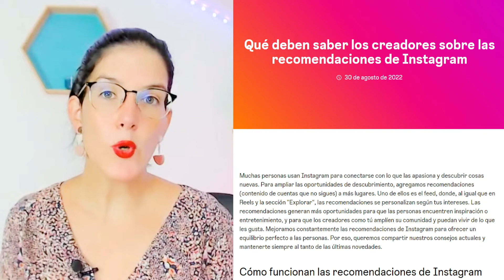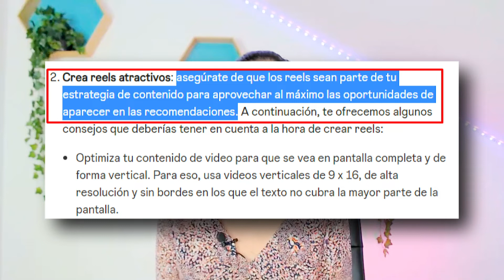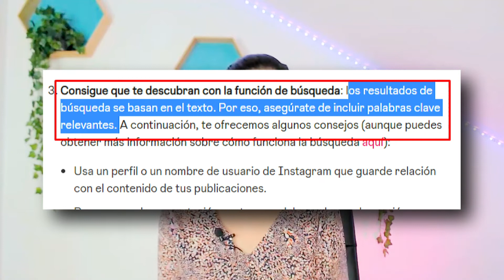✅ Cómo hacer que INSTAGRAM TE RECOMIENDE ✅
Hoy hablamos sobre las recomendaciones de Instagram. Apúntate aquí a mi newsletter de YouTube:

00:00 Cómo hacer para que Instagram te recomiende
00:51 Qué son y cómo funcionan las recomendaciones
02:01 Requisitos para aparecer en las recomendaciones
03:04 Publica contenido original
03:22 Crea reels atractivos
04:22 Consigue que te descubran con la función de búsqueda
05:12 Supervisa la estadísticas

Recientemente, Instagram compartió en su blog un artículo titulado “Qué deben saber los creadores sobre las recomendaciones de Instagram”
donde no solo cuentan cosas acerca de cómo funcionan las recomendaciones, sino que dan varias claves para que nuestra cuenta, nuestro contenido, pueda aparecer en las recomendaciones.

Así que quédate hasta el final del vídeo de hoy, porque vamos a repasar este artículo para averiguar Cómo hacer que Instagram te recomiende.

✅ QUÉ SON Y CÓMO FUNCIONAN LAS RECOMENDACIONES DE INSTAGRAM

Las recomendaciones de Instagram son esas publicaciones que aparecen en tu feed de cuentas que tú no conoces.

E igual que a ti te salen recomendaciones de contenidos de cuentas que no sigues, tú también puedes salir en estas recomendaciones.

Instagram utiliza diferentes señales para personalizar las recomendaciones como, por ejemplo:

- Cuántas personas indican que les gusta, comparten, comentan y guardan la publicación.
- Con qué rapidez lo hacen.
- O el historial de interaccción de una persona con la persona que hizo la publicación.

Entre otras muchas señales.

✅ REQUISITOS PARA APARECER EN LAS RECOMENDACIONES

Instagram tiene varias normas para que tu contenido aparezca en recomendaciones. Por supuesto, no aparecerán en estas recomendaciones todo el contenido que vaya en contra de las normas comunitarias o que sean ofensivas o inapropiadas.

Algo importante aquí, si quieres que tu contenido aparezca en recomendaciones, es que tu cuenta tiene que ser pública.

Y ahora que ya sabes lo básico de lo básico sobre las recomendaciones de Instagram, vamos con las prácticas que el propio Instagram recomienda para aparecer en las recomendaciones.

✅ 1. Publica contenido original:

Instagram se refiere con contenido original a contenido que tú has grabado y que nunca se ha publicado en Instagram. Habla de que hay que evitar subir reels que ya estén en Instagram o publicar contenido no original o que sea recopilado.

✅ 2. Crea reels atractivos

Instagram dice en este punto que creemos reels que sean parte de nuestra estrategia de contenidos y da algunas recomendaciones como:

- Que los reels se puedan ver a pantalla completa en formato vertical.

- Que seamos breves, intentando que el contenido sea de 90 segundos o menos para aparecer en las recomendaciones.

- Que causen una buena impresión y que se intente captar la atención del usuario en pocos segundos.

- Evitar el contenido que se note que hemos reciclado y que provienen de otras apps.

La verdad es que les ha faltado decir “evita contenido que proviene de TikTok”, ya sabes, el mayor competidor de Instagram de esta temporada.

Si quieres saber más de esto, la semana pasada publiqué una comparativa de ambas redes en mi canal de YouTube

✅ 3. Consigue que te descubran con la función de búsqueda

Esto es muy interesante. Instagram dice que los resultados de búsqueda se basan en el TEXTO y que por tanto, es importante incluir palabras clave relevantes.

Algunos consejos que nos dicen es:

- Utilizar un perfil de Instagram que guarde relación con nuestras publicaciones.
- Procura que tu bio contenga palabras clave sobre quién eres y de qué trata tu perfil.
- Usa palabras clave y hashtags relevantes en las descripciones de los fotos y vídeos.

Y bueno, si quieres saber más sobre cómo funciona el SEO en Instagram, en mi canal de YouTube tienes un vídeo que te compartí:

✅ 4. Supervisa las estadísticas

Y ya para terminar, una de las recomendaciones de Instagram es que consultes las estadísticas de Instagram para supervisar el rendimiento de tus contenidos, prestando atención a qué contenidos consiguen más alcance para a partir de ahí mejorar tu estrategia.

Vamos, lo que te cuento yo siempre.

Si quieres tener una guía sobre cómo interpretar las estadísticas de Instagram, te dejo el vídeo que subí a mi canal de YouTube aquí: